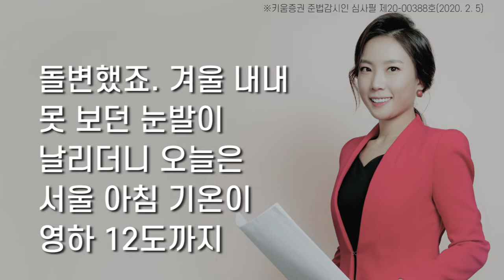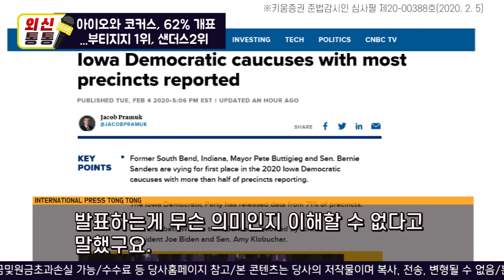[오늘의 외신] 아이오와 코커스, 62% 개표 결과..부티지지 1위, 샌더스 2위(외신통통)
아이오와 코커스, 62% 개표 결과..부티지지 1위, 샌더스 2위(외신통통)
조바이든 후보는 4위